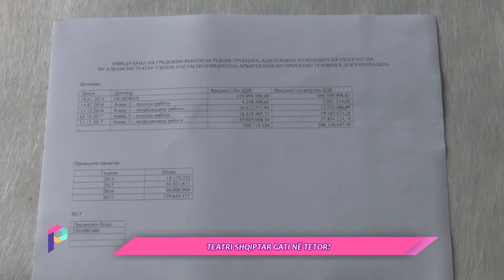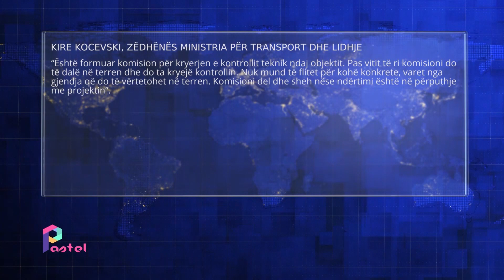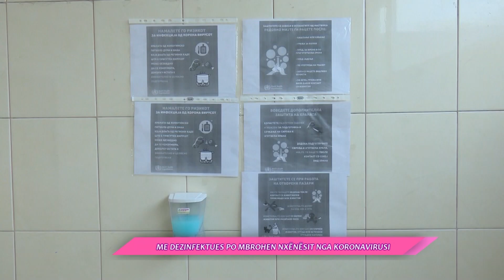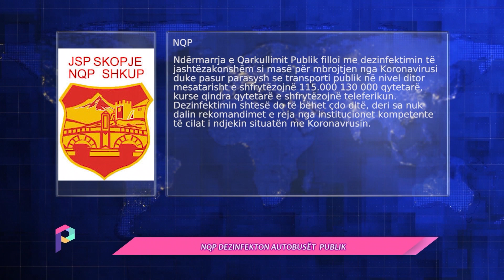Pastel 28.02.2020 - Teatri shqiptar gati në tetor?